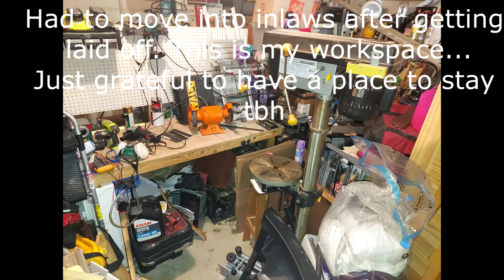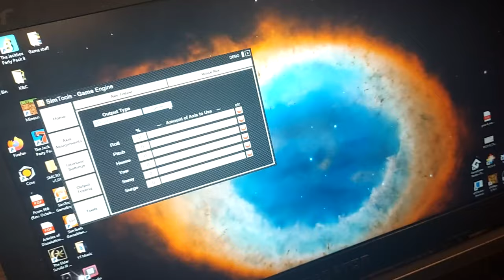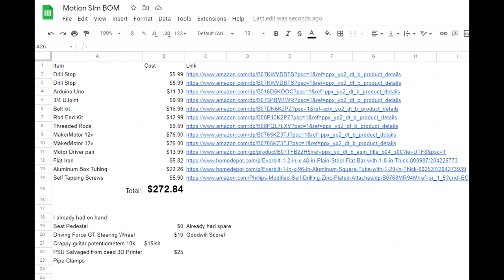$272 Ultra Low Budget Motion Simulator Build Part 1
I've been hellbent on doing a DIY Motion Simulator. I got laid off from work and money has been super tight so I had to make due with what I had on hand. I will continually be refining and upgrading this thing.

Item Cost Link
Drill Stop $5.99
Drill Stop $5.99
Arduino Uno $11.33
3/4 UJoint $9.99
Bolt kit $16.99
Rod End Kit $12.99
Threaded Rods $9.59
MakerMotor 12v $76.00
MakerMotor 12v $76.00
Motor Driver pair $13.99
Flat Iron $5.82
Aluminum Box Tubing $22.26
Self Tapping Screws $5.90
Total: $272.84

I already had on hand:
Seat Pedestal $0 Already had spare
Driving Force GT Steering Wheel  $10 Goodwill Score!
Crappy guitar potentiometers 10k $15ish
PSU Salvaged from dead 3D Printer $25
Pipe Clamps